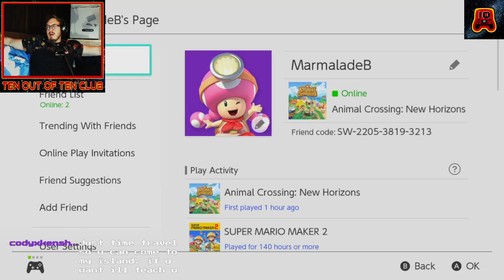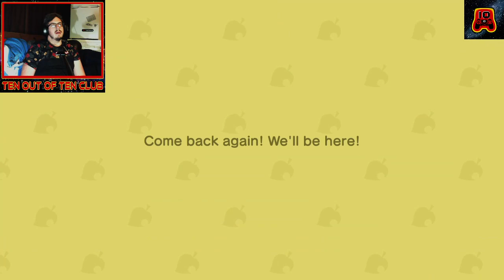Animal Crossing: New Horizons - Tom Nooks Nookie Corner - Part 1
My first real dive into this game, I am really taken aback by the pure charm this game oozes.

I am going o play this organically, no time skipping, an see where this game takes me.   --